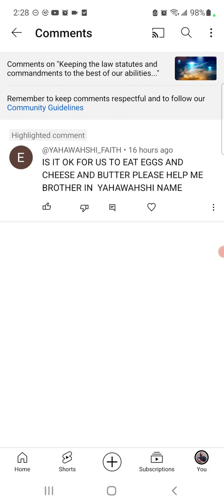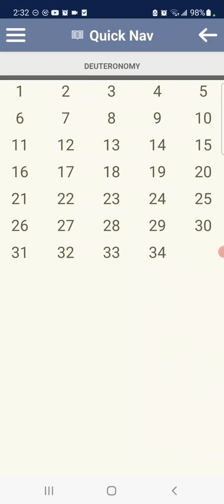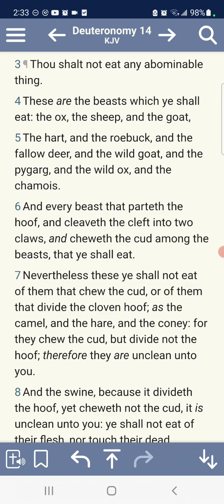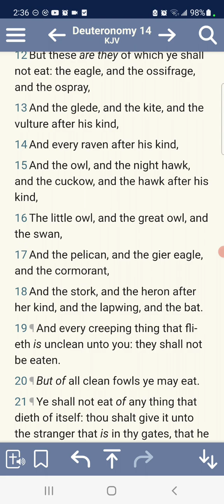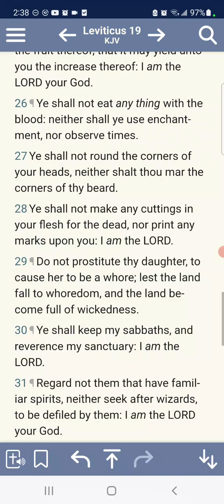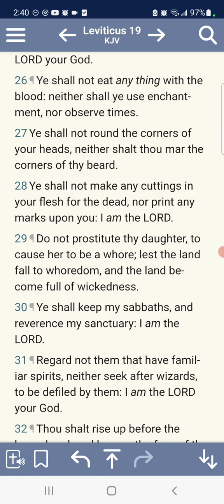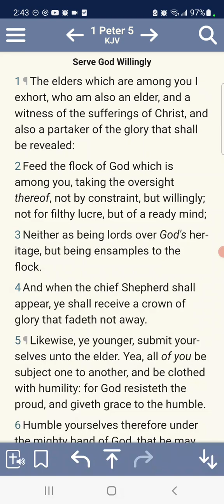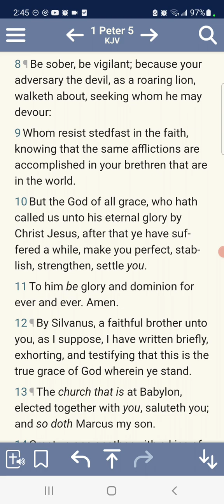Reply to a comment regarding what can we eat...